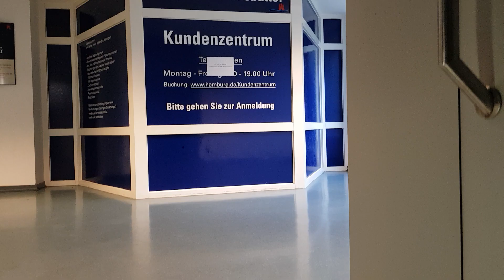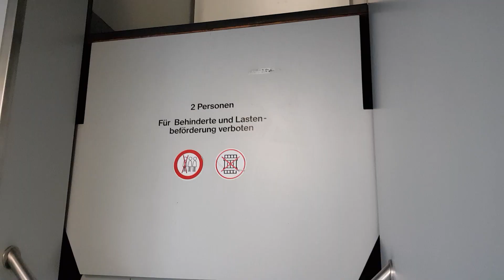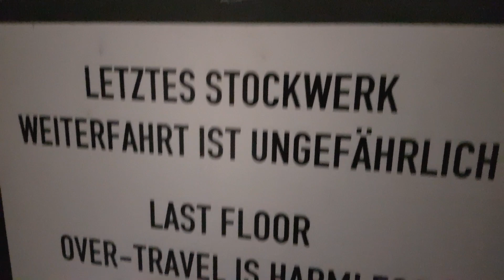Paternoster Fahrt Grindel 1 Perspektive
Paternoster Fahrt Hoheluft. Lustige Fahrt, Perspektive Nebeneinander 1 und 2.
Viel Spass beim anschauen, hoffe Ihr mögt es...